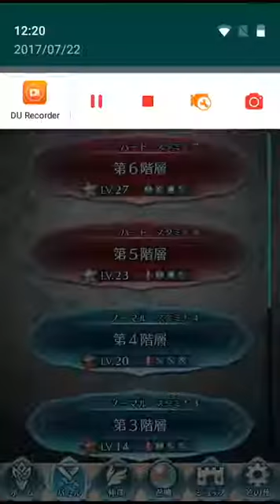FEヒーローズ修練の塔 カチュアで攻める